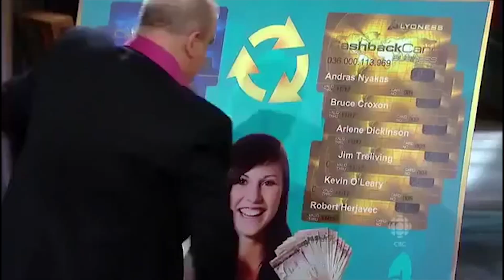Lyoness / myWorld pyramid scheme absolutely torn apart in front of investors.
The scam is still running today. It has been deemed an illegal pyramid scheme in Norway. Check out cashbackworld.com and report the stores participating. Complete 7 min video